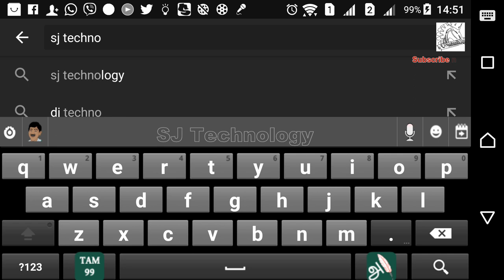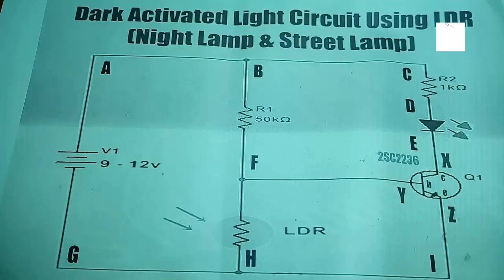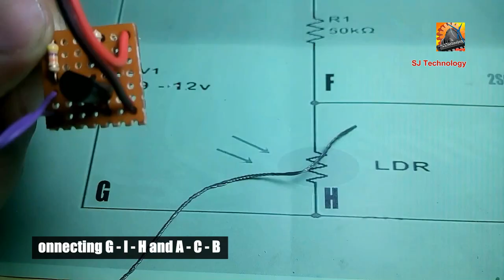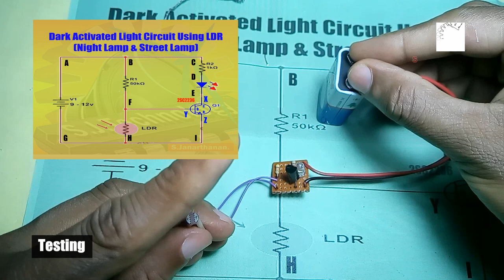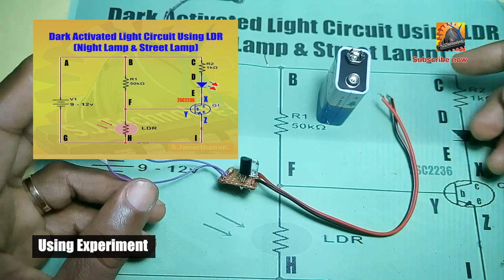How to make automatic ON OFF street light use LDR sensor | SJTechnology | Tamil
இந்தக் காணொளியில் வீதி விளக்கின் அடிப்படையாகிய LDR இன் துணைகொண்டு இலத்திரனியல் சுற்று அமைக்கும் விதம் செய்முறை கடடப்பட்டுள்ளது. HowtomakeautomaticONOFFstreetlightuseLDRSensor என இதற்கு தலைப்பிடப்பட்டுள்ளது. Night Lamp யிலும் இதே அடிப்படை சுற்றுக்களே பயன்படுகிறது. , இத்தனையும் தவறாது பாருங்கள்.

இன்று வெளியிடப்படும் இந்த வீடியோவுக்கும் இதுவரை தந்த ஆதரவுபோல் மேலும் தொடர்ந்து வழங்குமாறு கேட்டுக் கொள்கின்றேன்.